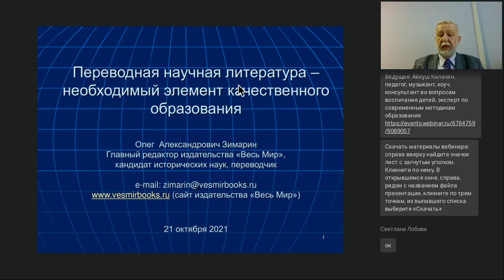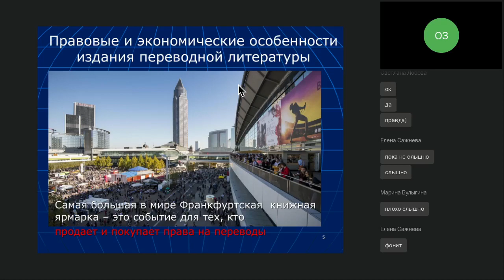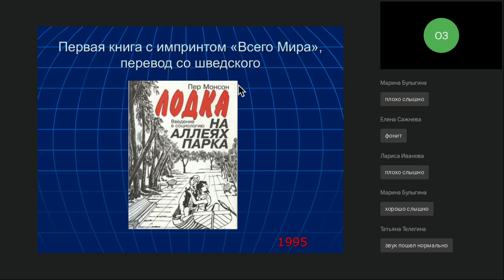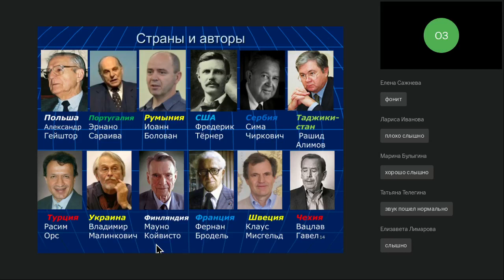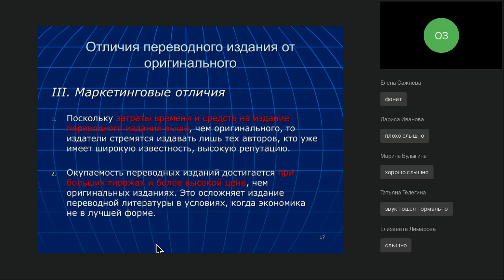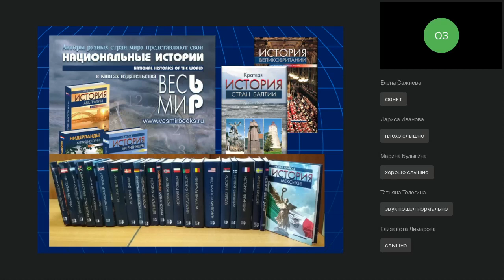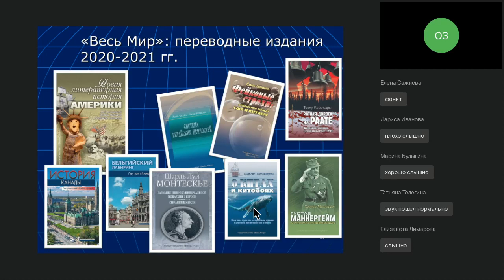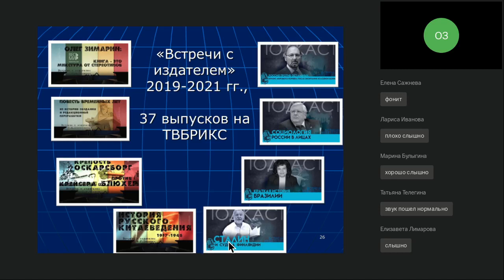Переводная научная литература — необходимый элемент качественного образования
Вебинар
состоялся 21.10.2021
Ведущий вебинара:
Олег Зимарин, главный редактор издательства «Весь Мир», кандидат исторических наук, переводчик

Интернационализация и повышение конкурентности – отчетливые тенденции в развитии современного высшего образования. Среди разнообразных и неизбежных в самом ближайшем будущем последствий этих трендов укажем на два. Первое: постепенный отход вузов от монопольного использования в образовательном процесс «учебников» к обучению на основе лучших научных работ. Второе: широкое использование работ крупнейших мировых авторов. До 20% публикуемых книг в ведущих странах мира – переводы с иностранных языков и значительная доля в их составе – научная литературы. Обеспечение такой литературой российских университетов и вузов – трудная, но решаемая задача. Она имеет свои особенности.